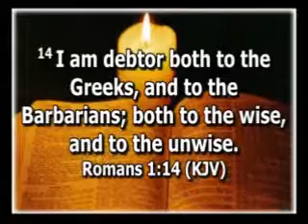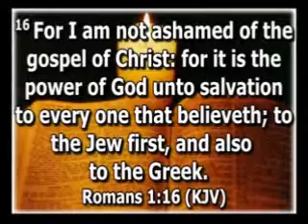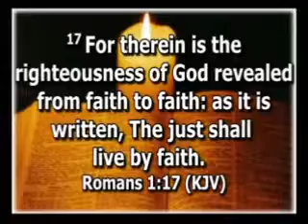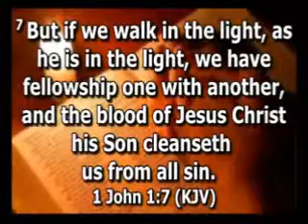It Is Written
Yves Monnier At Phoenix Central Seventh-day Adventist Church